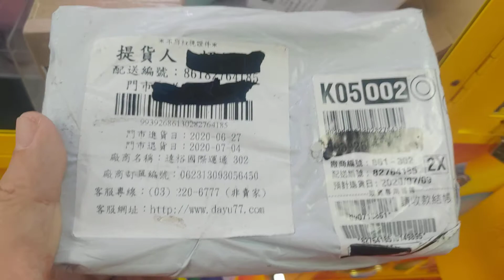娃娃機 原來心想事成是這樣子的啊🤣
大華街40號有包裹娃娃機可以夾